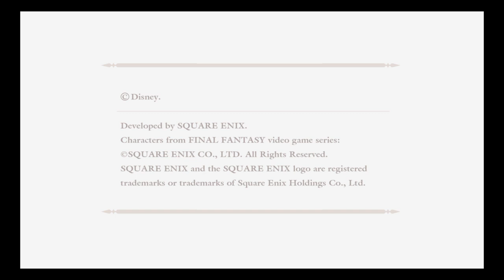ANOTHER ROUND? [KH2FM: Critical Mode #24]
The attention pivot you've all been waiting for.